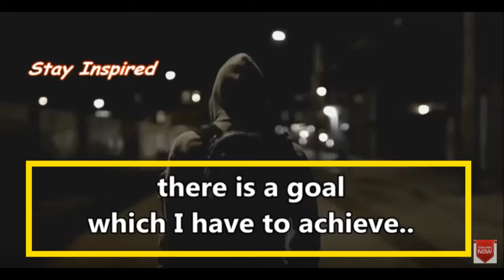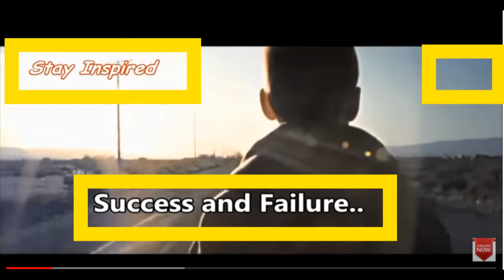Inspirational Speech on FOCUS by Narendra Modi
For more update join us now
Fb and whatspp